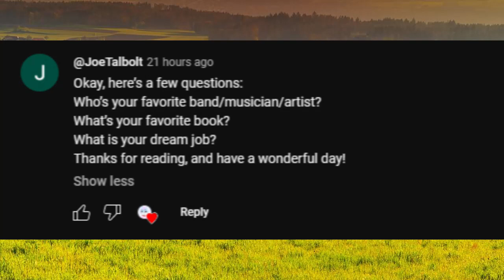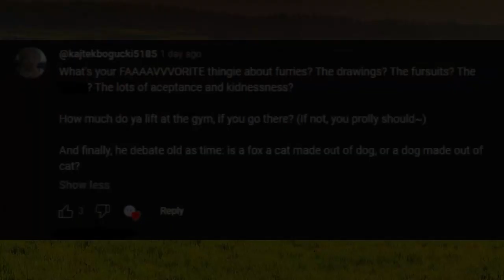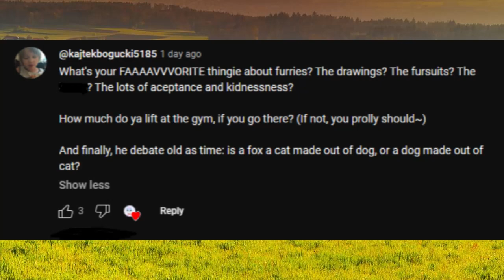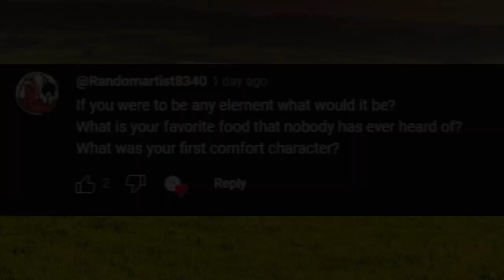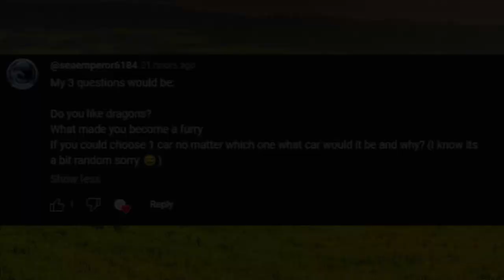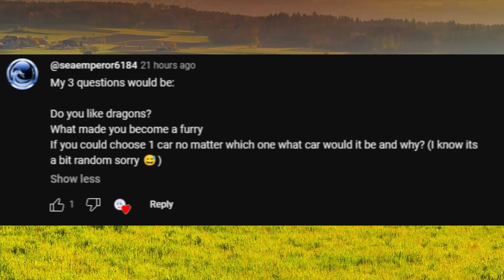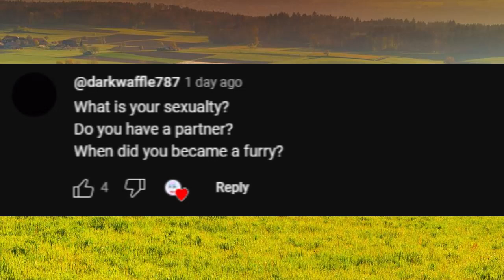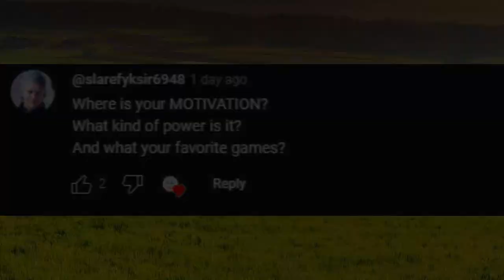QnA time with me!!!!!!